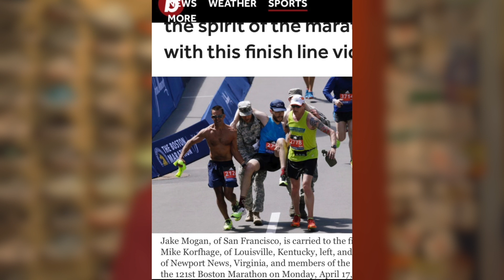4. Runners of Louisville: Mike Korfhage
For our 4th episode of our Runners of Louisville segment we have with us Mike Korfhage. Mike got into running at 33 years of age and literally hit the pavement and never stopped. He is the co-founder of KorfEdge running and uses this platform as a way to reach people all across the city and beyond. His love for running is obvious but his passion for spreading his love of running is contagious. Mike understands and is part of the competitive running scene but has also faced his fair share of setbacks which helps him relate to runners in every stage. What is so special about Mike is how he truly cares for the people he encounters. Whether it be out on a run, at an event, or on Strava he wants to see you succeed and will cheer you on throughout the entire process. We hope you enjoy this interview with Mike and are inspired by the way he chooses to live his life.

Video produced by: @JonnyTrego